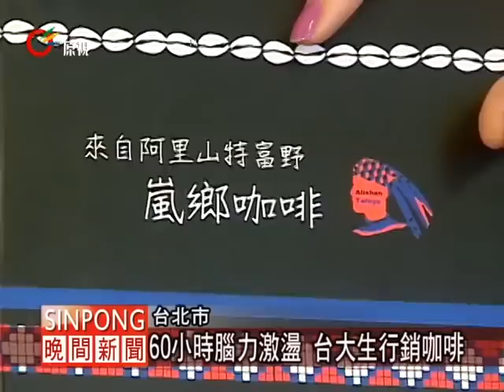台大生行銷特產咖啡 原民豎指說讚 20120103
平時迴盪在雲霧繚繞間的鄒族美聲，原汁原味搬到台大的校園，許多來自阿里山上特富野部落的民眾，更帶著自己種的咖啡來展示，因為有台大學生，跑到他們部落，說要花六十個小時，替他們設計包裝與行銷產品，這使得農民安蘭香從此有了嵐鄉咖啡的品牌。

嵐鄉咖啡，是念工業管理的盧宇珞跟外文系的江峰，兩人與農民共同的創作。咖啡裝在以紅藍黑三色組成、充滿鄒族文化圖騰的盒子中，要讓消費者感受到、這是一盒充滿原住民風情的精品咖啡，而兩位學生想法也十分實際，要替農民省包裝成本。

其實這是台大開設的「創意創業學程」中的一門課，36個學生帶著創意上山，實際住在農民家中，透過體驗與了解，替只會埋頭苦幹的農民，發想創意，而農民也透過這些創意，開展以自己的品牌、自產自銷的夢想。